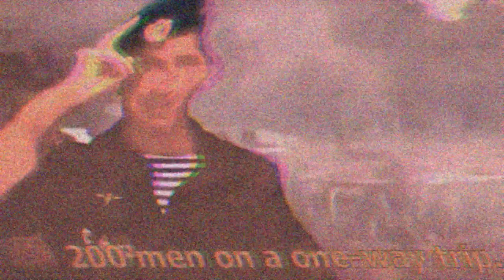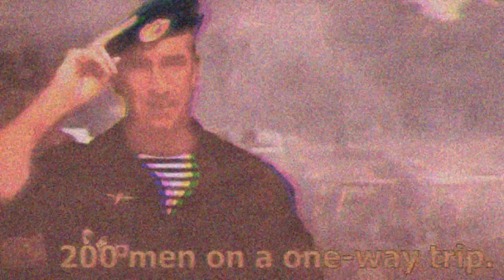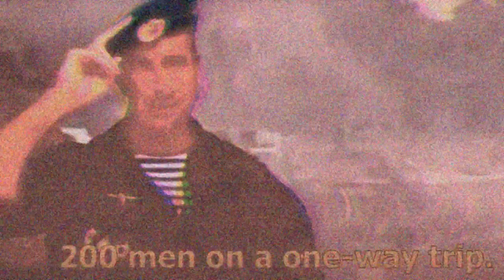vdv song but cursed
miscalculated airdrop right into the azovstal cumpit